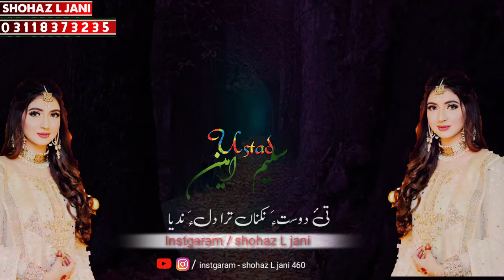My new status.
Shohaz L  jani